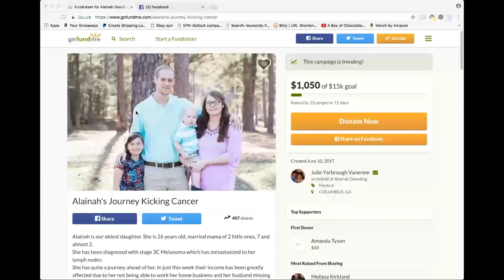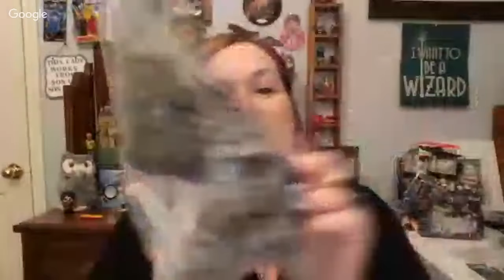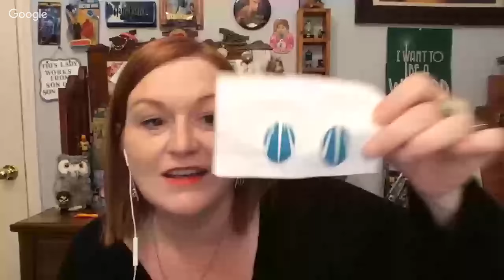Live Jewelry Unboxing and Chat Hangout - Friend Mail, a Request, and a Wonderful Box from Rose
*Mailbox*
Friendswood, TX
77549